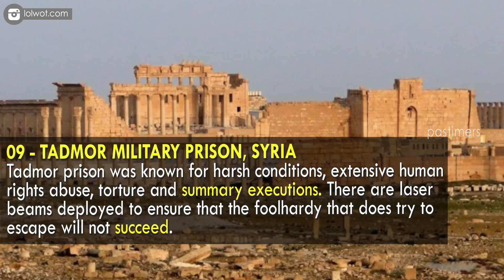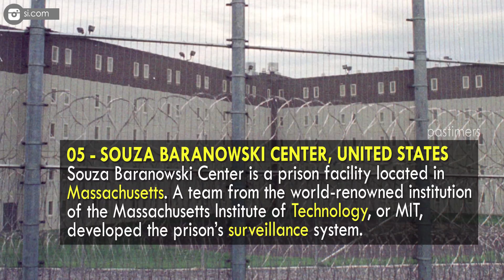Top 10 High Security Prisons In The World || Pastimers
Here is a list of the top 10 high-security prisons in the world. Where do you send the most notorious dangerous peoples in the world? Special arrangements must be undertaken to ensure that they remain behind bars and that they do not escape to rejoin society.